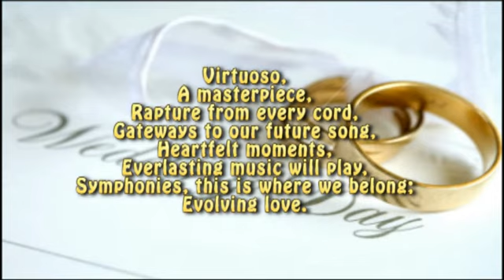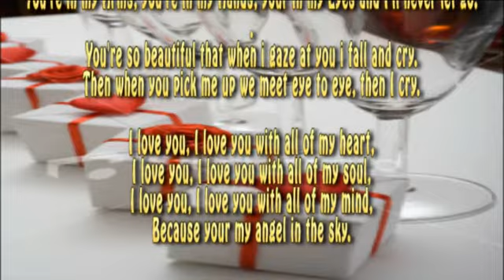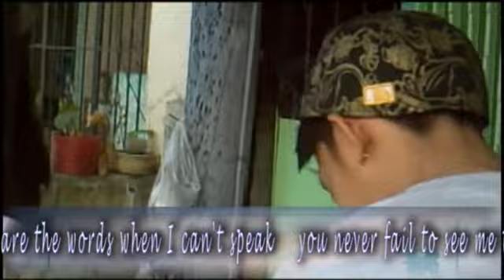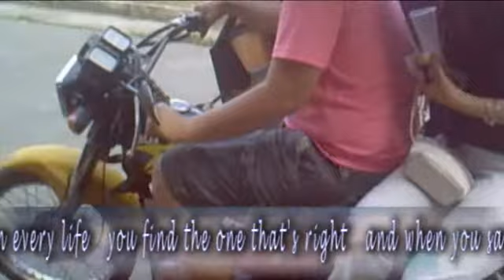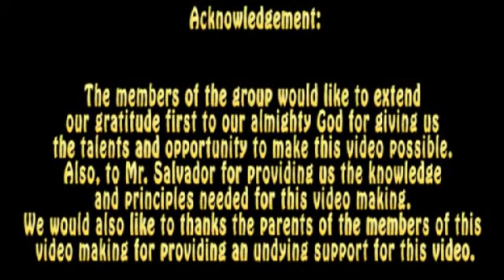charity group 5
ito ang proyekto ng charity. mga member po ng project na ito... marielle tayag anna hernandez emman valino dominic sadsad gregory Zuleta cindy david joboy someros cindy david jaffar roxas myka santos
(more